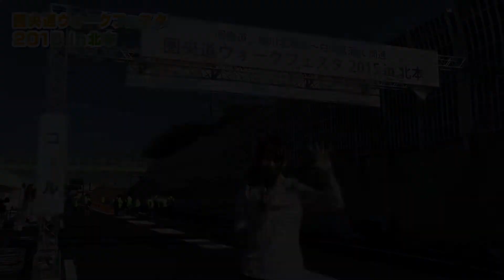圏央道ウォークフェスタ2015 in北本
10月25日、開通前（桶川北本IC～白岡菖蒲IC）の圏央道を歩く、圏央道ウォークフェスタが開催されました。当日は3,000人が参加し、普段は歩くことの出来ない圏央道を堪能していました。